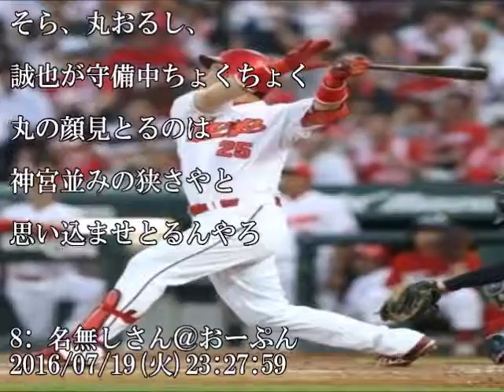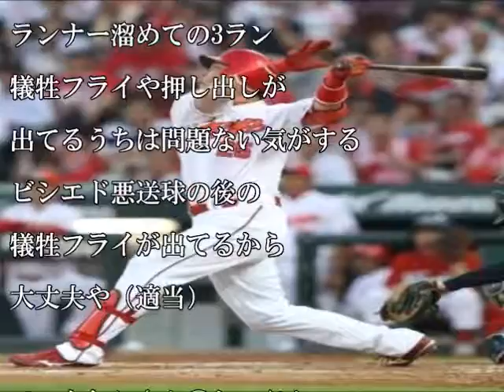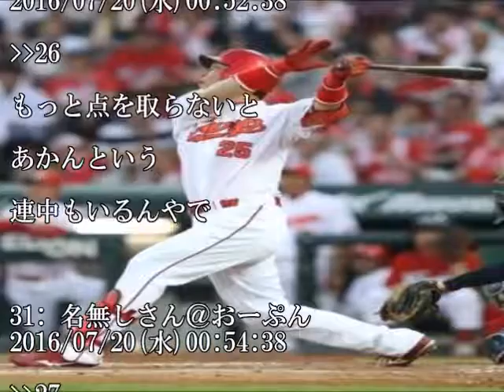【カープ】広島カープ3試合連続タイムリーなし